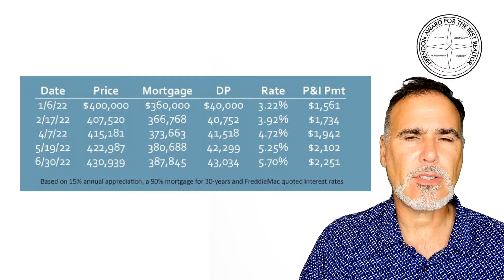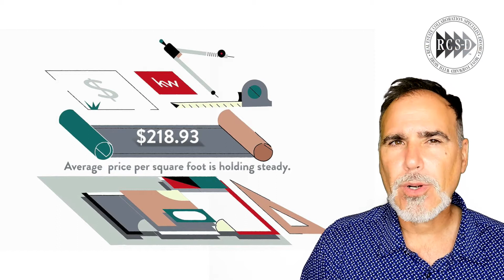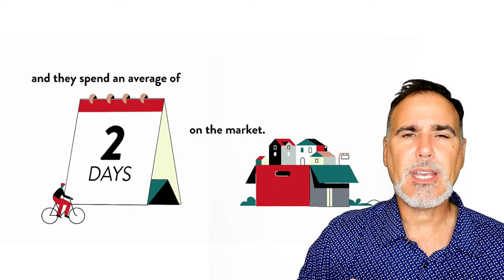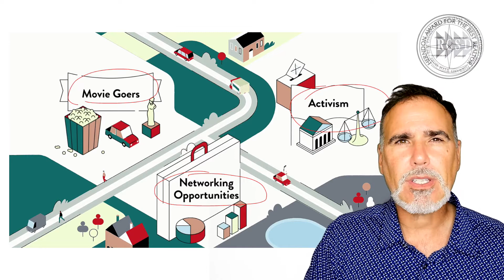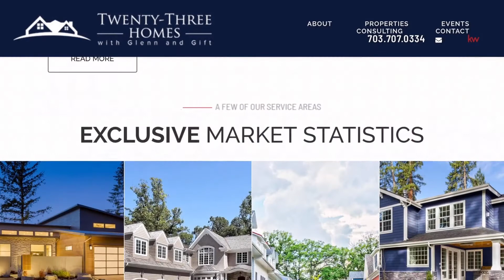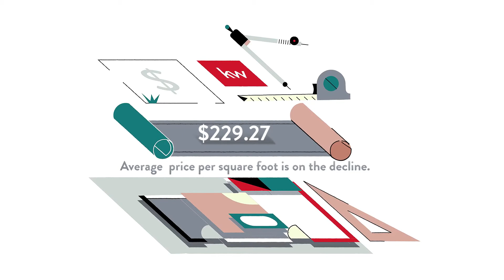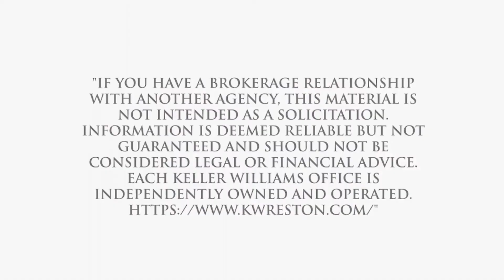Pros and Cons of Living in Belmont, Ashburn, VA, US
Pros and Cons of Living in Belmont, Ashburn, VA, US Video Real Estate Market Update.  Presented by Twenty-Three Homes with Glenn and Gift.